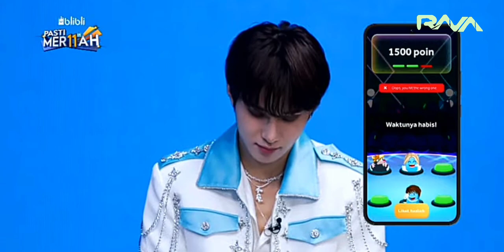NCT 127 Interview Anniversary Blibli 11 TH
Hai Sobat RAVA

Untuk mengetahui Informasi terkini mengenai OST drama China, K-pop, jangan lupa Subcraibe channel ini !!